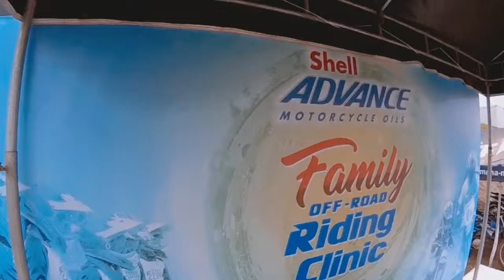Shell Advance- Family Off Road Riding Clinic- May 20 [RECAP]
Shell Advance Family Off Road Riding Clinic last May 20, 2017.
Many thanks to all who bonded and participated in this event!
| Motocross | Faith | Family | Fun

Shell Advance Family Off-Road Riding Clinic
Shell
Yamaha Motor Philippines, Inc.
Fox Head Philippines